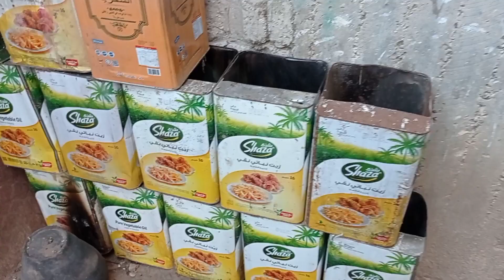جولة سريعة بالمزرعة🤔/شاهد اخر التطورات .. ؟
》》》👈الله المستعان 👉《《《

0:00  تشاهدون بالفيديو
2:00  شرح عن الموضوع
4:00  يبدا الفيديو بالتفاعل
6:00 مواضيع هامه وشرح
8:00  مزحه صغيره فكاهه
10:00   انهاية